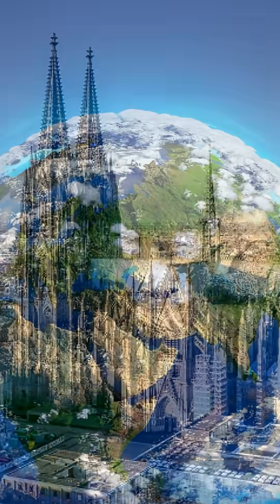The Man Who Discovered X-Rays — And Gave Them Away for Free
In 1895, Wilhelm Conrad Röntgen made a discovery that would change medicine forever — the X-ray.
Today, over 3.6 billion X-ray examinations are performed worldwide every year, saving countless lives and transforming diagnostics.

Röntgen could have patented his invention and become one of the richest people of the 20th century — but he refused. He believed science should serve humanity, not personal wealth.

Discover the story of the man who gave away one of history’s most valuable inventions… for nothing.